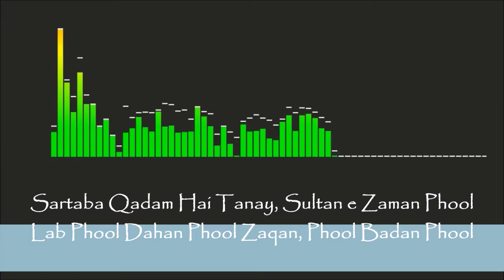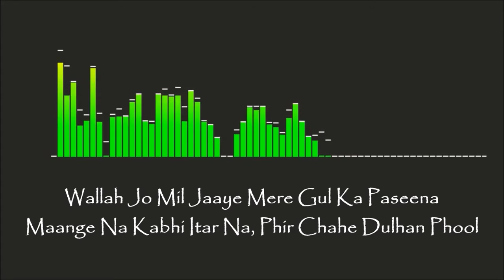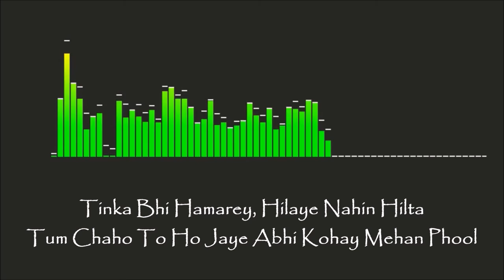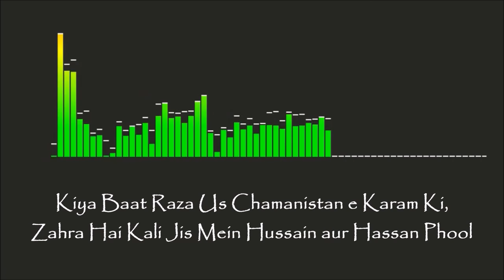Sartaba Qadam Hai | Lyrics | M Hammad Hassan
Kalam e Ahmed Raza Khan
Lyrics
Beautiful Naat
Bazme raza member from suffa tul islam bradford